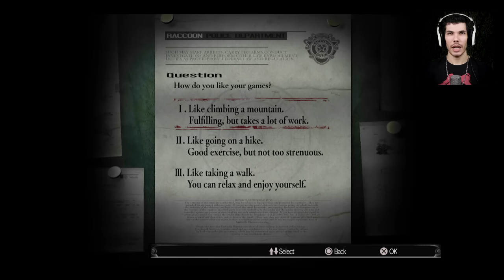Resident Evil 1 Remake : Remasterizado - O INÍCIO, ENTRANDO NA MANSÃO / Nostalgia: ON #1 (PS4 Pro)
E vamos começar nossa jornada nesse clássico!

◆ Melhores preços e jogos em mídia física SHOP OF THE GAMERS

Obrigado pelo suporte galera!!!